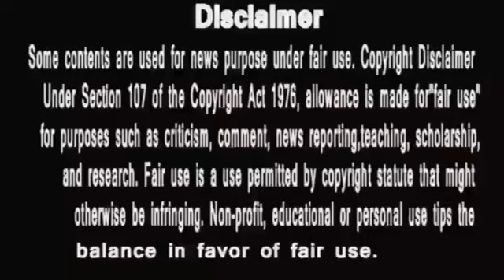Anupamaa | Anupma ke sapne ko bapuji ne di pehchan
anupama
anupama serial